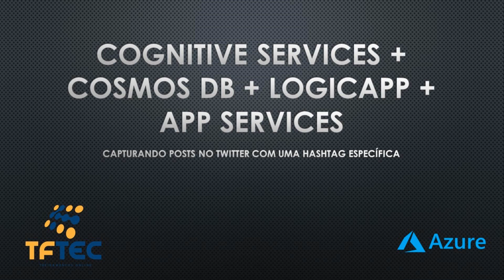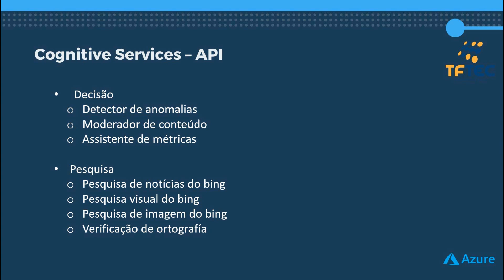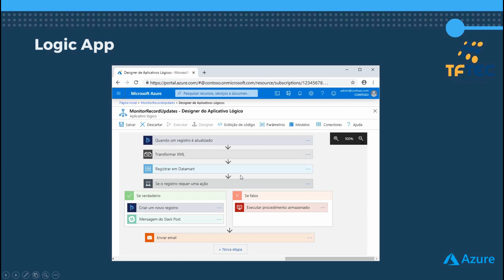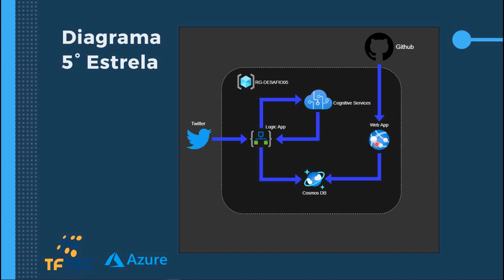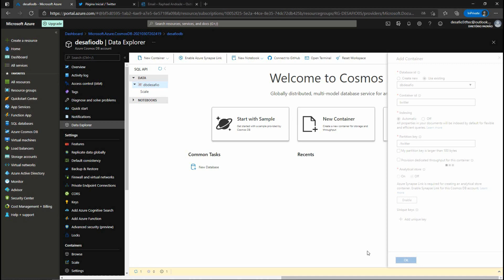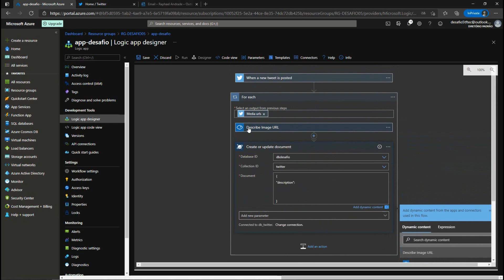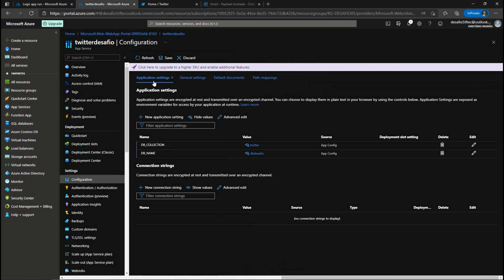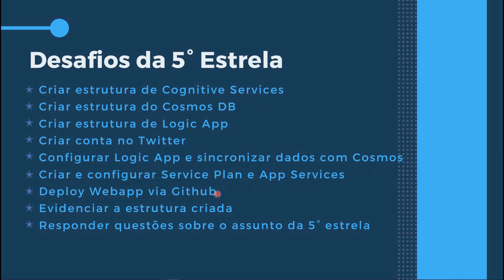AULA08 - Cognitive Services + ComosDB + LogicApps + APP Services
Fala Galera

Nesta aula, fizemos um compilado desde a parte teórica até as partes práticas do laboratório do Desafio da 5ºEstrela, trazendo um conteúdo totalmente diversificado.

Nossa aula aborda a junção de tecnologias do Azure, quando um post no twitter fosse executado com uma hashtag especifica, o cognitive services + logic apps do Azure, executam a analise do post, incluem os dados dentro de um cosmosdb e por fim utilizando a tecnologia de app services para a leitura das informações

ESTRUTURA DO LABS:

✅Criar estrutura de Cognitive Services
✅Criar estrutura do Cosmos DB
✅Criar estrutura de Logic App
✅Criar conta no Twitter
✅Configurar Logic App e sincronizar dados com Cosmos
✅Criar e configurar Service Plan e App Services
✅Deploy Webapp via Github

Acessem nosso site, se inscrevam na TFTEC e fiquem sabendo de todas as novidades!
Este SERÁ O ANO SE PREPAREM 2021 CHEGOU.
✅Tá com duvida??